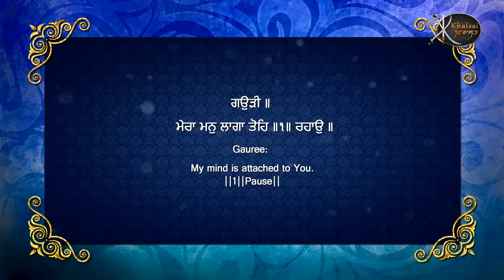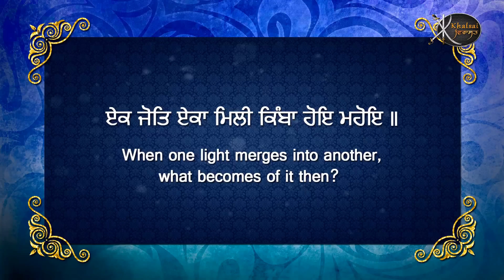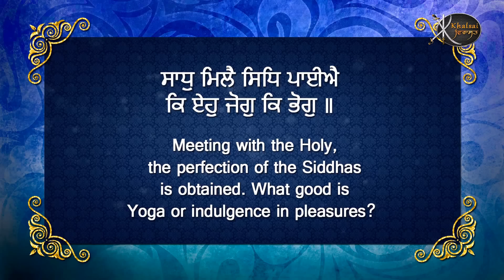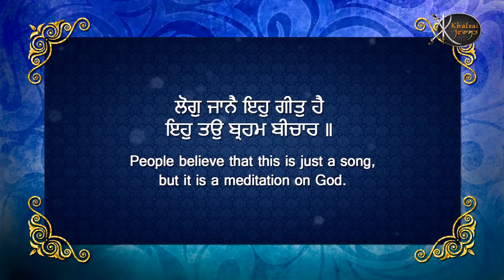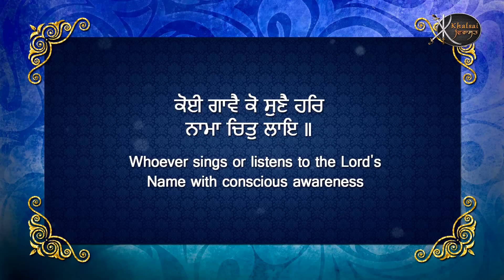Mera mann Laga Tohe | Bhai Zora Singh Preet | Mansura Wale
Gem Tunes Gurbani & Rao Inderjeet Singh Presents "Mera mann Laga Tohe" Shabad Kirtan. Ragi by Bhai Zora Singh Preet. Music is given by Harjinder Singh Tinku. Lyrics are Traditional.

♪ YouTube Music :
♪ Amazon Prime Music
♪ Napster :
♪ Qobuz :
♪ KKbox :
♪ Joox :

Artist:-   Bhai Zora Singh Preet
Title :-   Mera mann Laga Tohe
Album:- Vass Mere Pyareya